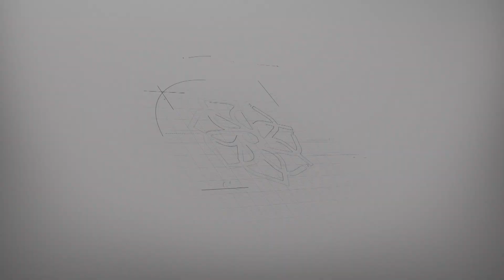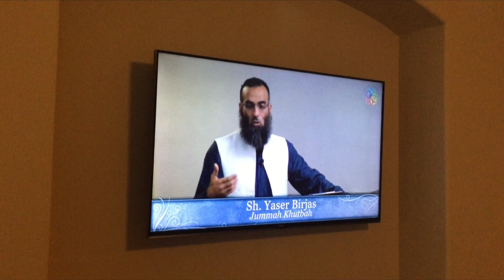VRIC - Building Our Future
Let's build our future together!  A look into the history, the services, the community, and the future of the Valley Ranch Islamic Center.

Filmed & Produced by IhsaanFusion